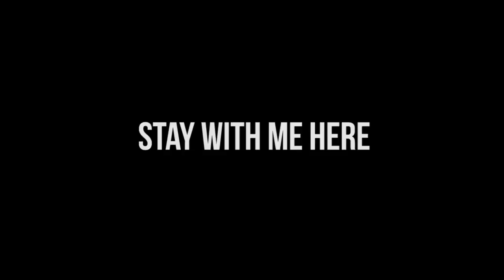Kaneki's Reaction To TOUKA'S DEATH in Tokyo Ghoul: Re?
Feel free to support me in any way you want, I'll still love you regardless.